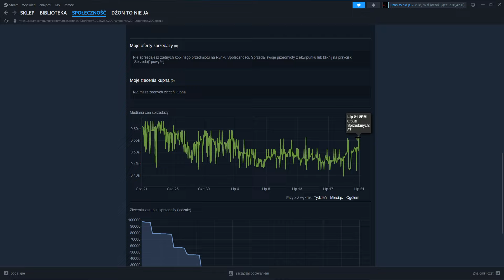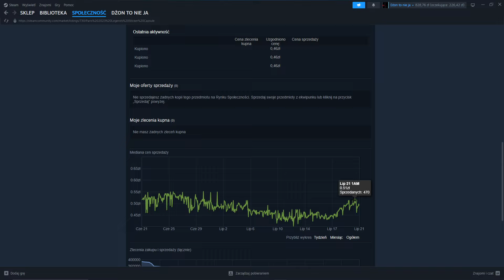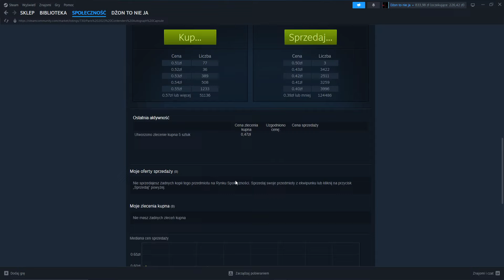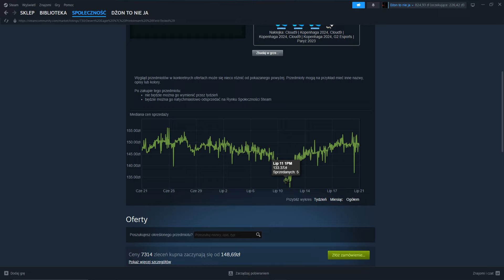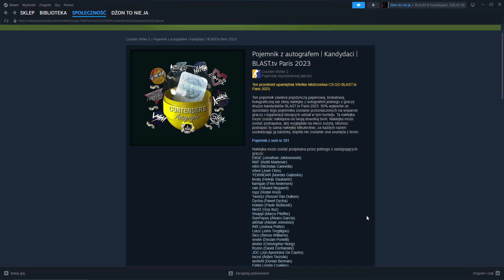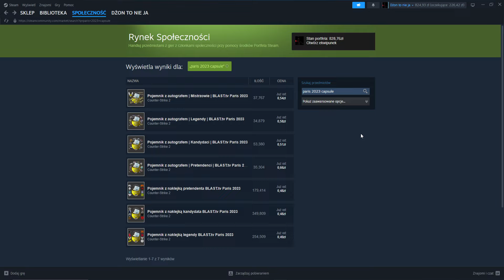Paryż rośnie jak poje*** piękna rzecz